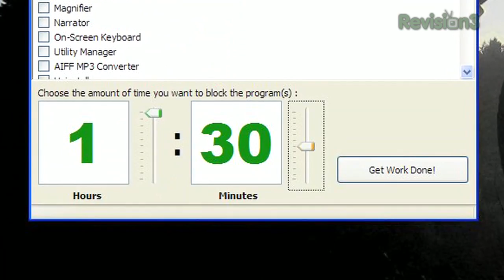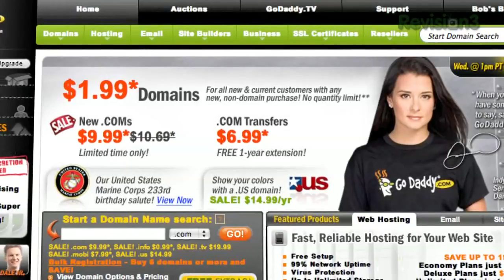Windows: Block Computing Distractions - Tekzilla Daily Tip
Block those distracting applications